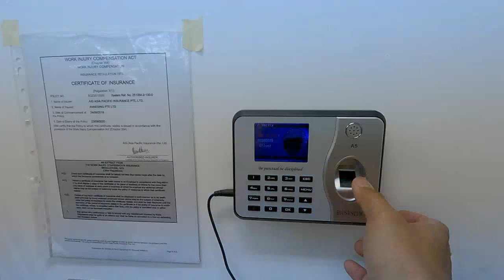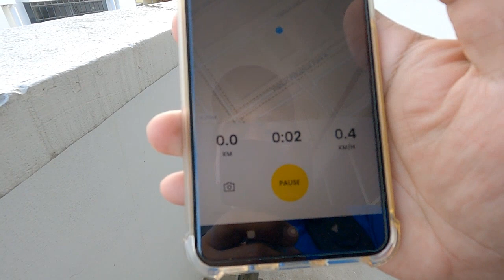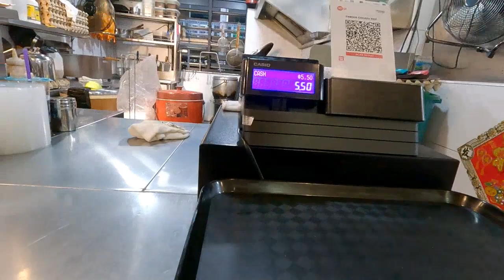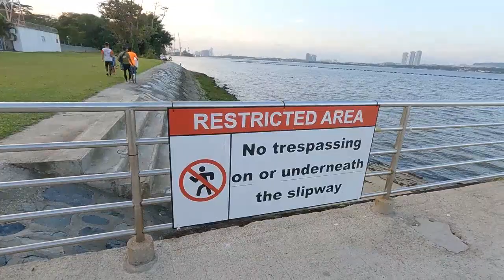33 out of 2023 | SEMBAWANG BEACH | SINGAPORE VIEW | OFW | COLOBZ TV